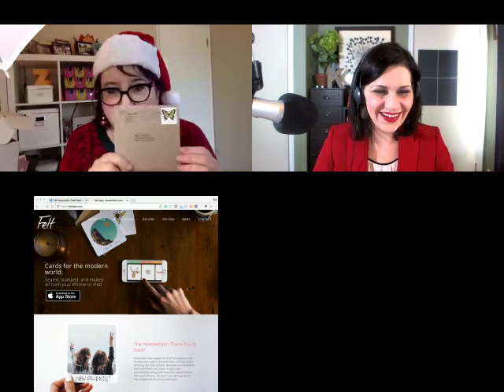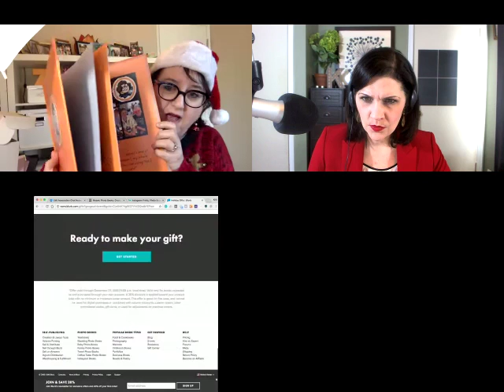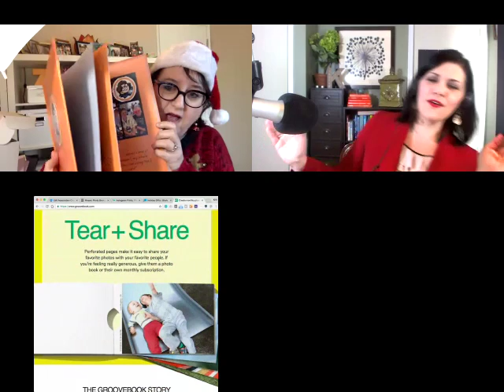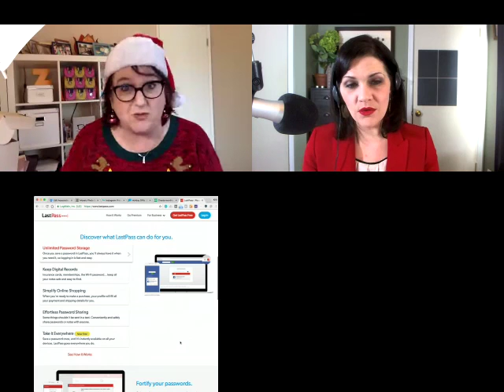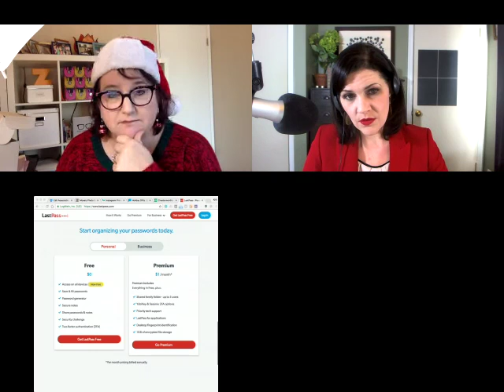Association Chat: The Apps of a Leader – Talking with Beth Ziesenis, Your Nerdy Best Friend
Beth is a technology expert who speaks to 60-plus groups a year all over the country about the best free and bargain apps and online resources that will help you Release YOUR Inner Nerd to become more organized, efficient and awesome at work and home.

For this interview, I am asking Beth to share information with us about the apps leaders use and when, why, and how.

Association Chat (est. 2009) is an online community and weekly chat that takes place on Tuesdays at 2pm ET You can connect with the association community throughout the week on Twitter using the hashtag assnchat or through the Facebook Group.

KiKi L'Italien serves as host for the chat with regular guests and quarterly live events along with creative collaborations with industry thought leaders.